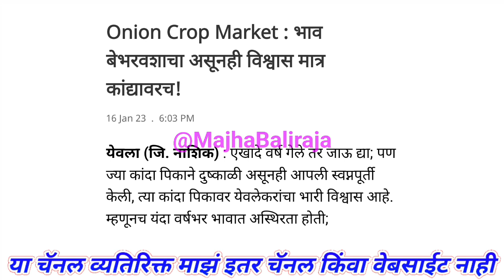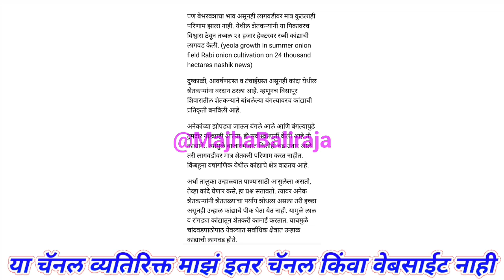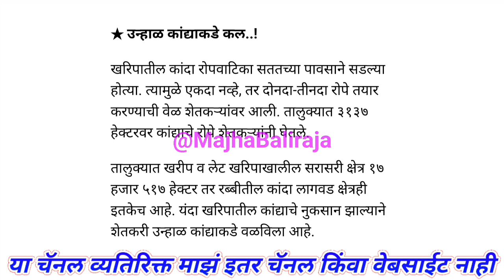कांदा भाव बेभरवशाचा। kanda bajar bhav today।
Majha Baliraja

1) kanda bajar bhav today
2) kanda bajar bhav live
3) kanda market today
4) pyaj bhav today
5) pyaj market today
6) onion price today
7) onion market today
8) onion bhav today
9) कांदा बाजार भाव आजचे
10) कांदा मार्केट आजचा भाव
11) आज का प्याज मार्केट